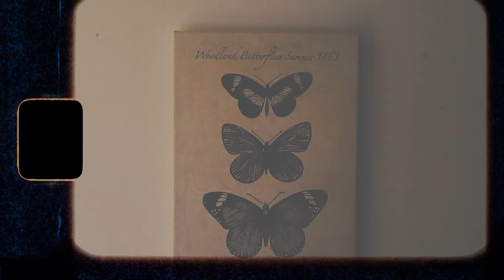DAP The Contract - CTIII: GOOD BAD, BAD GOOD (ft. Sumner Becker) [Visualizer]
The visualizer for track 2 "GOOD BAD, BAD GOOD", the 2nd installment of DAP The Contract's "CTIII" series.

Starring Kelly Ebbinge.
Directed & Edited by DAP The Contract.
Filmed by Rekhalala, Folayinka & DAP The Contract.

Music produced by DAP The Contract.
Featuring Sumner Becker.
Written & recorded by DAP The Contract.
Mixed & Mastered By Bert Gervis.